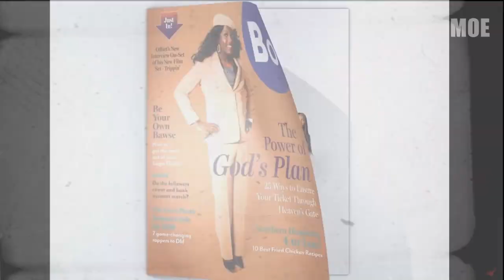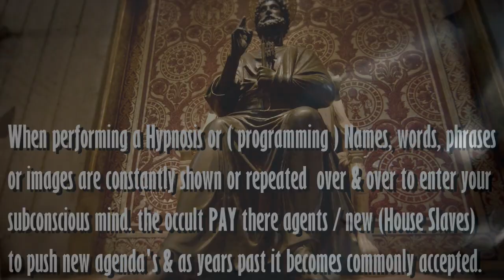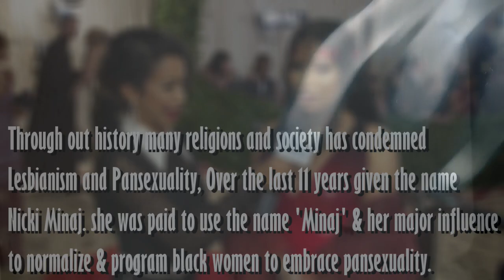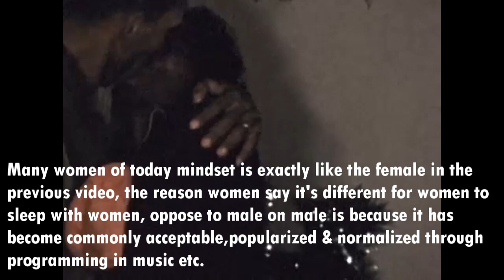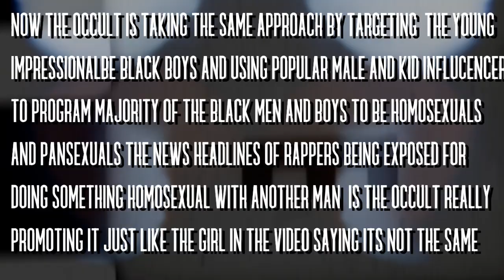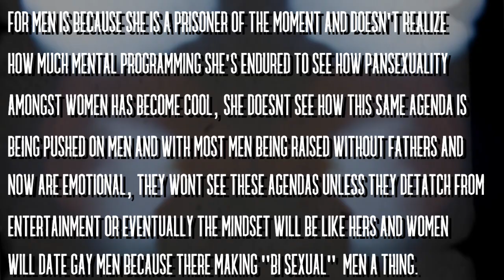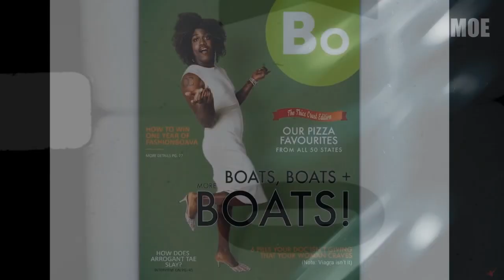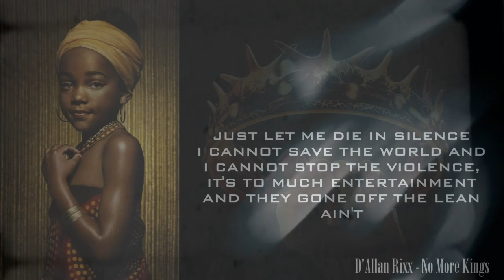The LGBTQ Takeover in the Black Community Chapter 2 - Starring Nicki Minaj,Tekashi 69 & Charlamagne